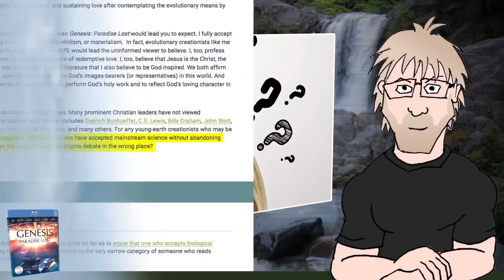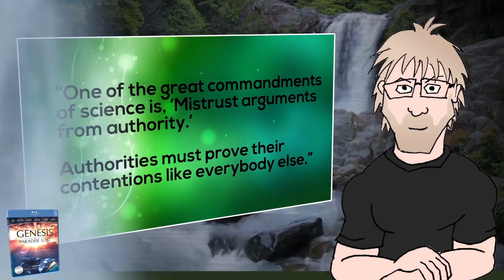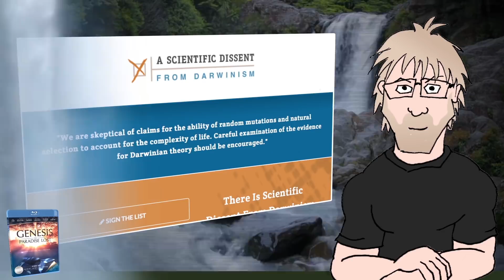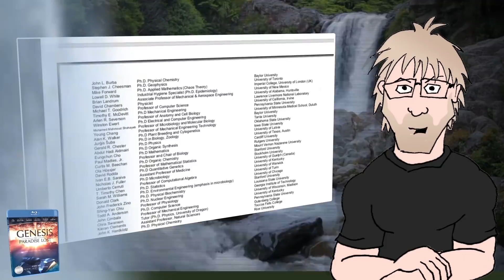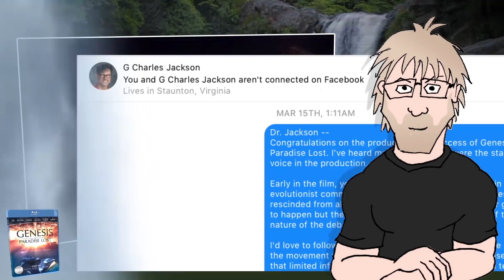Science of Genesis Paradise Lost - Part 1 Before the Beginning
The long-anticipated Genesis Paradise Lost movie from Eric Hovind's Creation Today is finally available on home video and around the world. The movie proudly declares a message of young earth creationism, using stunning visual effects and interviews with the likes of Bodie Hodge, Chad Hovind, Charles Jackson, Danny Faulkner, David Menton, Georgia Purdom, Jeremy Lyon, John Baumgardner, Ken Ham, Ray Comfort, Terry Mortenson, Tommy Mitchell, and Voddie Baucham.

As the movie is packed with scientific claims, but not enough screen time to go in-depth, this series will endeavor to go slowly through each claim and take a careful look at each and how it contributes to our view of God.

Part one looks at the first 20 minutes of the movie, because it really gets in to day one of creation.

Thanks to Lois Edwards, RJ Downard, Jackson Wheat, PZ Myers and narrator Tony Reed.